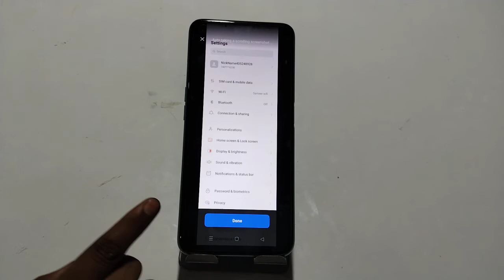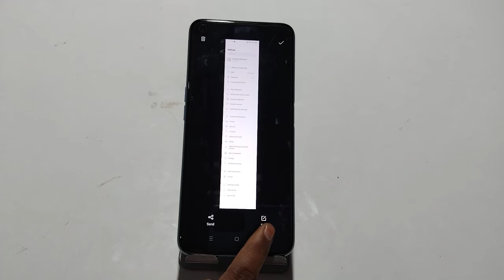Screenshot in Oppo k10 5G , long screenshot setting in Oppo k10 5G , screenshot setting in Oppo k10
Screenshot in Oppo k10 5G , long screenshot setting in Oppo k10 5G , screenshot setting in Oppo k10 5G

How to take a screenshot in Oppo k10 5G,
Screenshot take kaise karen,
Oppo k10 5G mein screenshot Kaise theek Karen,
Oppo k10 5G screenshot setting,
Oppo k10 5G mein long screen shot Kaise len,
How to take screenshot in Oppo k10 5G mobile,
Screenshot in Oppo k10 5G,
Long screenshot in Oppo k10 5G,
Oppo k10 5G screenshot take setting,
Oppo k10 5G mein Screenshot Kaise edit Karen,
Screenshot edit in Oppo k10 5G,